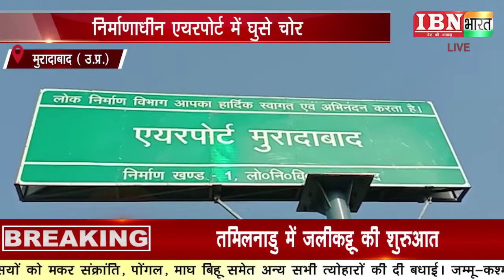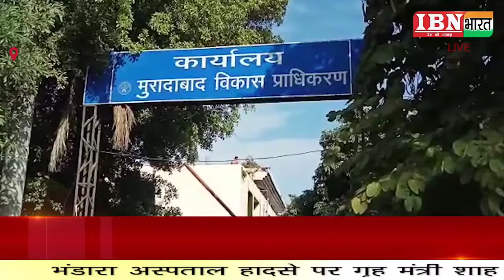IBN भारत : bulliten एबीवीपी कार्यकर्ताओं का हंगामा , किसान कल्याण मिशान आयोजन ...